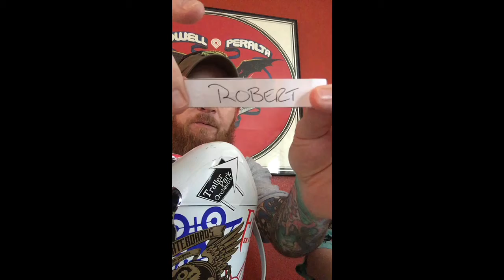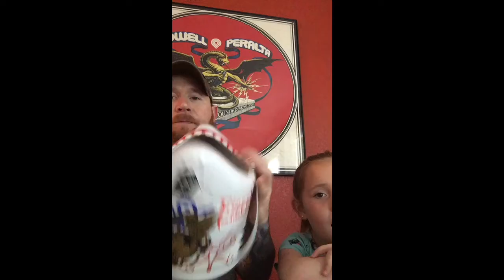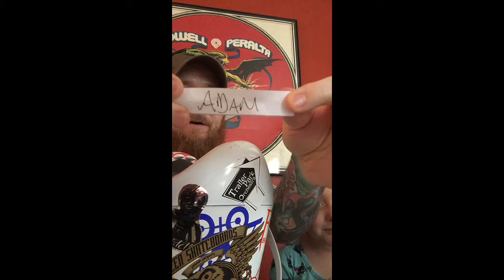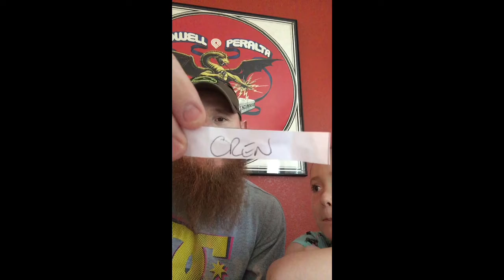Totally TBoned 3-18-17